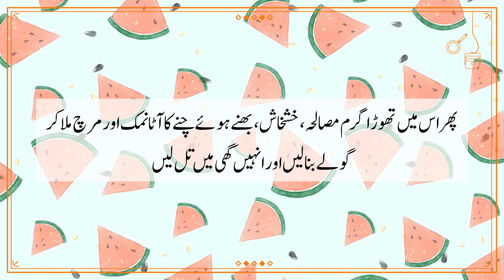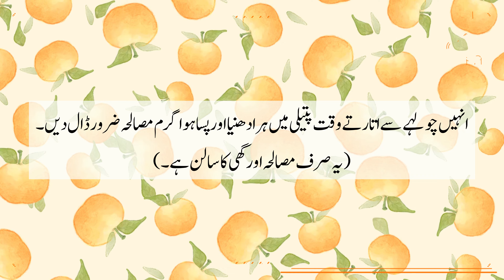مچھلی کے کوفتے | Machli Ke Kofte Recipe In Urdu